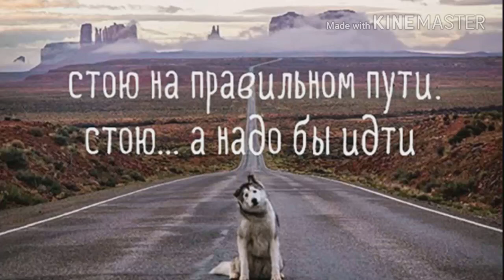МагияНаНогах - Встань и иди!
Видео снято 29 апреля 2017.
Марафон уже подходит к концу и, возможно, завтра я смонтирую из снятых за месяц фрагментов отдельное видео и попробую подвести итог... Конечно, прогулки-пробежки мои на этом не прекратятся (они вошли в привычку и приятно тонизируют).

Музыка (минус) - Imagine Dragons - Believer.
Стихи Yanamkr:

Ты никогда не узнаешь, что ждет тебя впереди,
Но как на дешевых тренингах я скажу тебе: «Встань и иди!»

Встань и иди, но не потому, что тебя где-то ждут,
А  потому - что путь без пути - это единственно верный маршрут!

Просто иди! Неужели нужен всё время какой-то финал?
Неужели ты ждешь всё время чтоб кто-то тебя догнал?

Неужели ты подозреваемый и нужно каждому доказать?
Неужели ты не понял: у людей есть рот для того что бы осуждать!

Просто встань и иди, с любого места где ты сейчас живешь,
Встань и ищи! И ты конечно же не найдешь,
В этом и есть бесконечная прелесть тебя и нас,
Встань и гори! Пока однажды огонь в тебе не погас.

Не обвиняй, но и не вздумай оправдываться ...- перед кем?!
Каждый из нас к чужому глух, но увы - не нем!

Просто встань и иди, задавай вопросы - не получай ответ,
Формулируй по новой, и ищи много зим... теряй много лет.

Встань, пожалуйста.. Сделай шаг над бездной, над пустотой
И земля проляжет сама под твоей ногой.

Безусловно верь! в себя, в людей, в деда мороза - верь!
Люди будут вести себя, как дерьмо, не запирай им дверь.

Отвори себя, распусти, раздай на тысячи мелочей,
Больно будет всё время и не поможет вагон врачей,
Но из Боли этой родятся лучшие про тебя черты,
Что уж там.. из этой боли родишься и новый Ты..!

И никакая блажь, никакие деньги, никакие светские вечеринки,
Не заменят любимую девочку, что хвост затягивает в тугую резинку,
Никакие  рекламы, кино и простите самый красный диплом
Не заменят тепло человека, с которым ночь тебе кажется ярким днем.

Просто всё что тебе говорят  (сливают как из бочка),
Люди, руки, мысли, - лепят из тебя послушного дурочка,
Даже этот стих, который я читаю так, что вены у горла вздуты
Очевидно пафосный и слегка раздутый…

Доедай свой ужин, позвони кому любишь и не дослушивай к чёрту мои стихи,

Там где должен - ты обязательно будешь,
Только однажды: встань и иди!